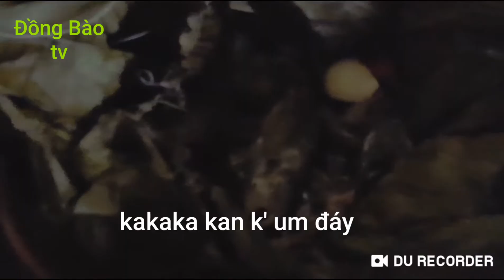Lần đầu tiên ăn lẩu lươn cà đắng (êđê tây nguyên)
Cà đắng êđê làm lẩu lươn ăn khỏi chê